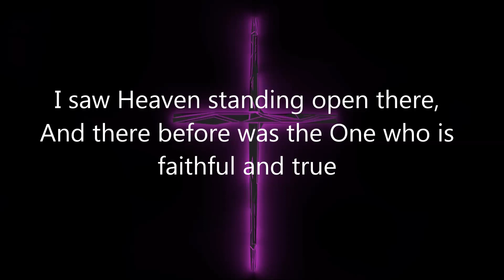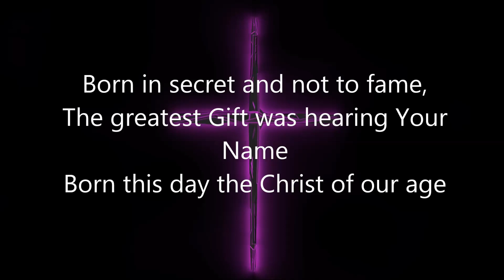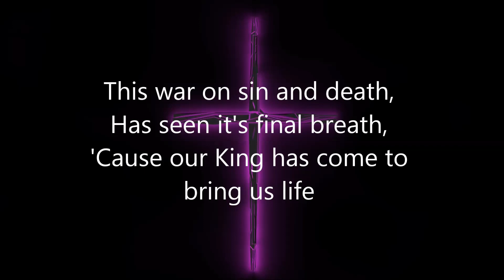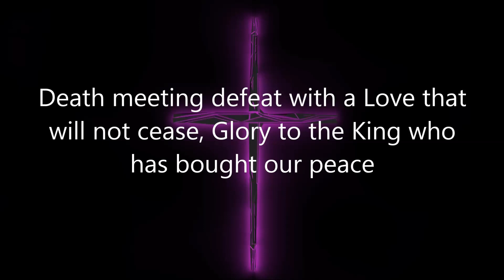The King / Lyric Video / Wolves at the Gate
Since it is nearing Christmas, here is a Christian Metal Christmas song by Wolves at the Gate. I hope you enjoy it.

I did not make this song, and I claim no rights to this song. It belongs to their record label.